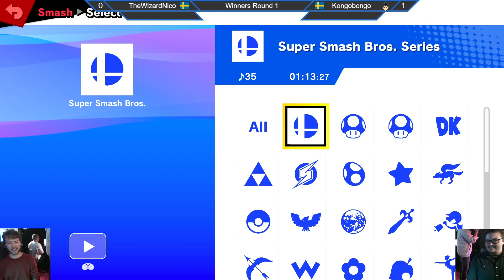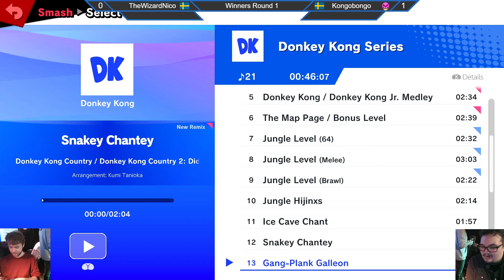FNaBR4: TheWizardNico vs Kongobongo (Winners Round 1)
FIGHT NIGHT at Backstage Rockbar (FNaBR) is a Super Smash Bros. Ultimate tournament in Sweden.

TheWizardNico (Zelda) vs Kongobongo (Captain Falcon)